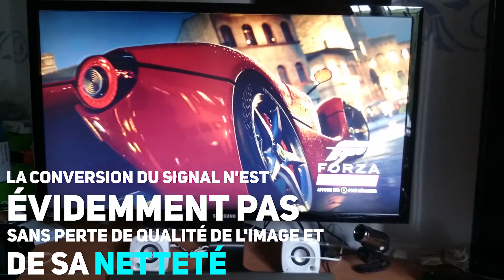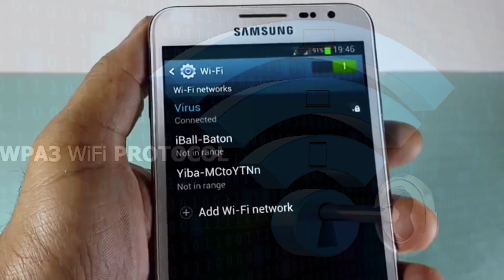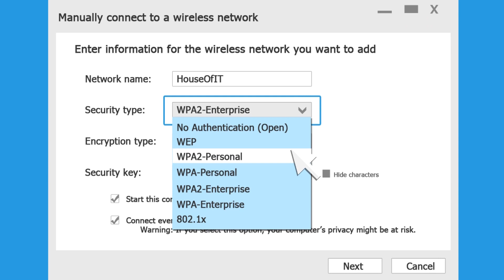Bref, du Hardware • Semaine 26 // 2018 (dalle UHD en QHD, cours de la RAM, chipset Z370, WPA3)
Aujourd'hui nous parlerons de dalle 4k, de l'évolution du prix de la RAM, du WPA3 qui arrive à grand pas et enfin du Z370 + Cannon Lake... Bref, du Hardware.

Où trouver Le Comptoir ?

DTC n'est toujours pas une réponse recevable !
Le site web (ça tue hein comme URL)

Où trouver les sujets ?